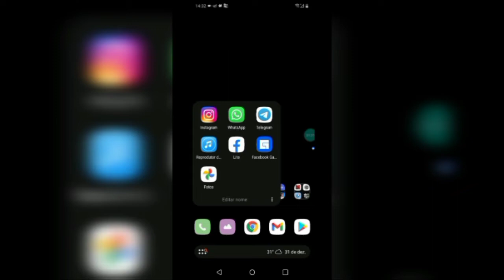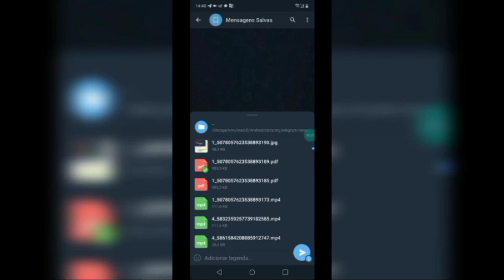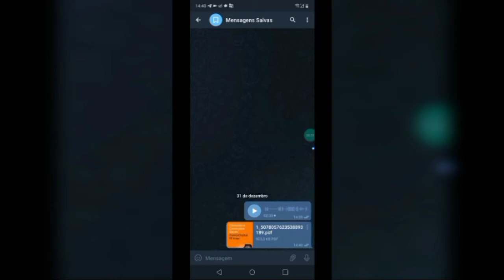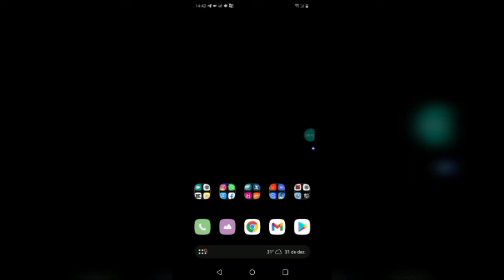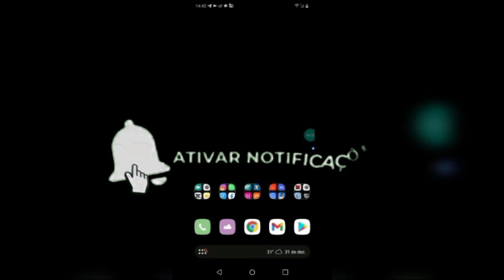Como ver arquivos apagados do TELEGRAM 2022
Olá pessoal! hoje trago aqui pra vocês mais uma dica, dessa vez é de como recuperar arquivos apagados do Telegram,  sem complicação.